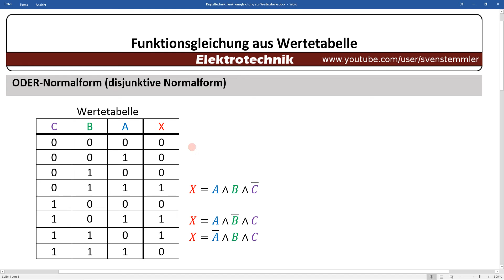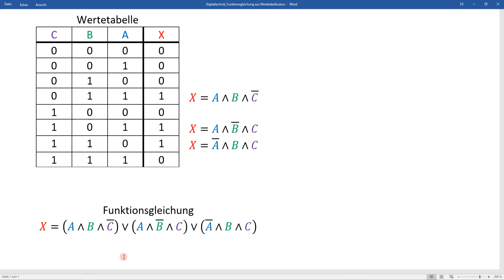Let's Learn Digitaltechnik - Funktionsgleichung aus Wertetabelle - Schaltalgebra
In diesem Video erkläre ich wie man die Funktionsgleichung aus einer Wertetabelle aufstellen kann.